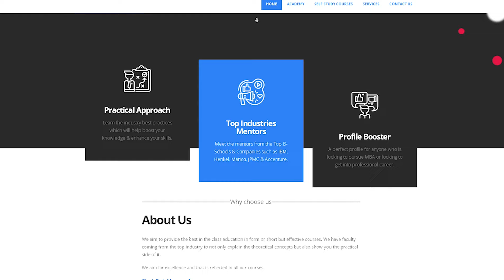My First day at Office in Vietnam ➤ Life after IIM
*For better experience use earphones*
*Watch at 1.5x*
From being a CAT aspirant to getting into an IIM and then having the offer letter revoked by the same company, finally landing a job in a company based out of Vietnam with a better package and role. In this video, I’ve shared the journey of my first day at office in Vietnam and talked about the reality of life after IIMs.

This video is a must-watch for you if you’re a CAT aspirant and concerned about IIM life whether MBA worth it or not, MBA good for you or not from IIM, reality of career after MBA, career opportunities after MBA, personal growth after doing MBA, salary worth it after MBA, why MBA: reasons to do an MBA from IIMs, study from IIM, reality of MBA salary and jobs after MBA.

Studying at IIMs is not just about the degree; you'll become more confident, better at teamwork, and ready to tackle any challenge. Through this video, you’ll get to know about my first day in Vietnam, the culture of job in Vietnam, how MBA can change life as well as the benefits to do MBA from IIMs.

Comment down:
👉🏻Share your biggest concerns about MBA, CAT exam
👉🏻Questions about my IIMs, CAT exam, Profile? Drop them below!